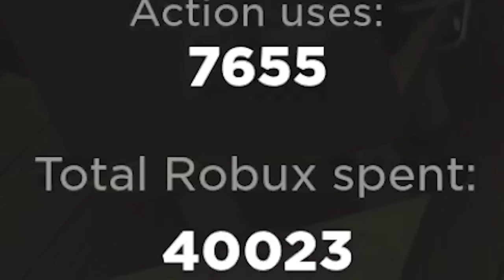I SPENT 45,000 ROBUX AND THIS HAPPENED - Roblox Presentation Experience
Use CODE: BAXTRIX
Thanks!